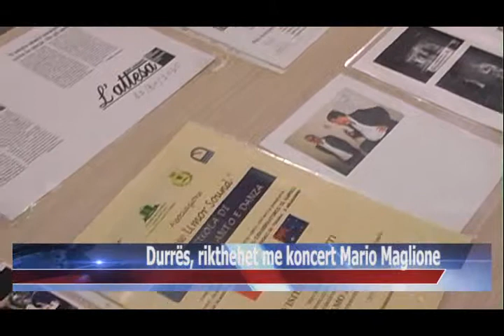20 02 2015 Durrës, rikthehet me koncert Mario Maglione